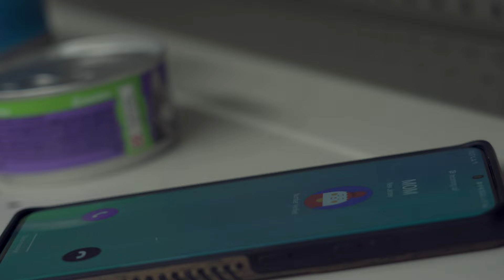THE HARVEST Trailer 4k